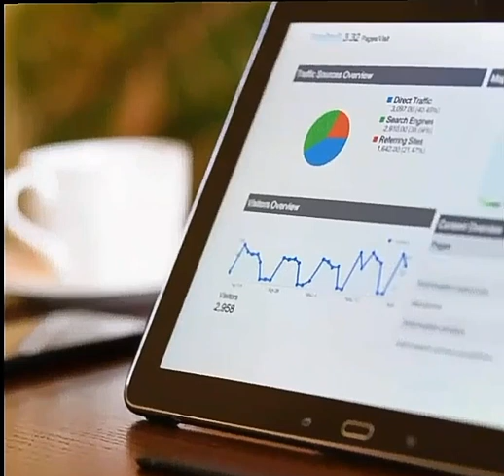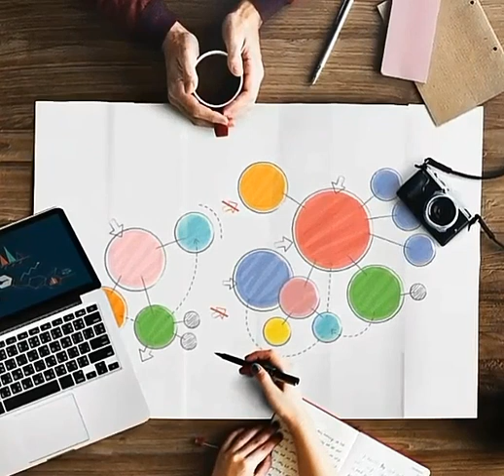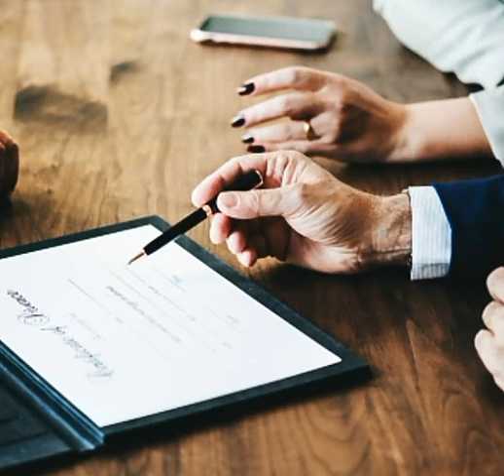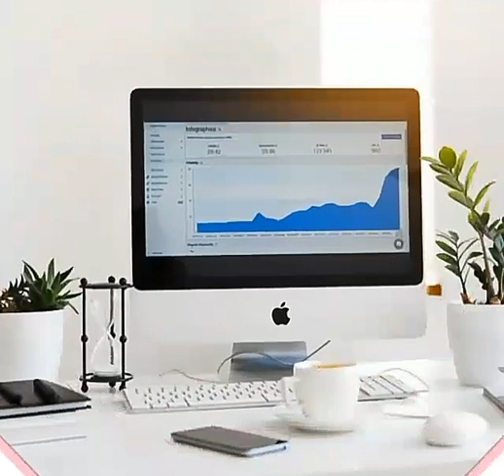New Export Entrepreneurs